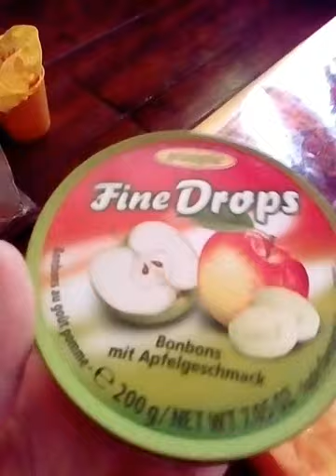Посылка. Диско и "рогатый"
Весело живем господа